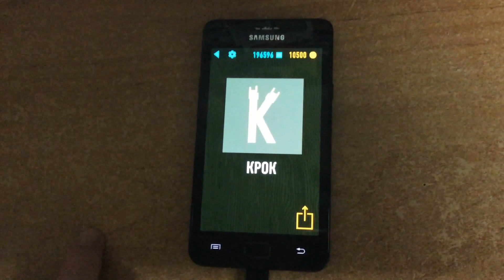Відповіді ребуси Сільпо. Рівень 4